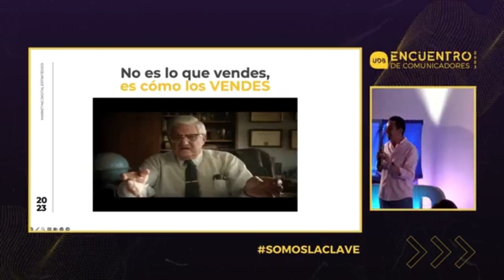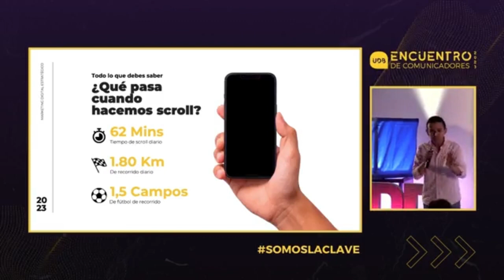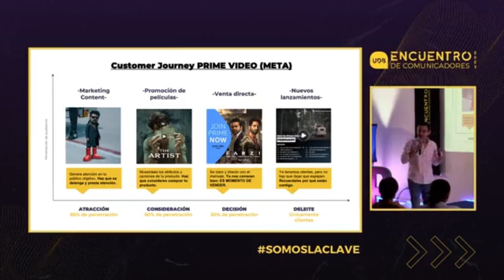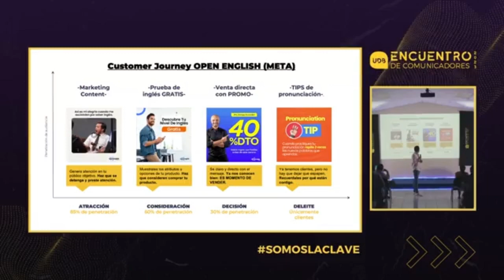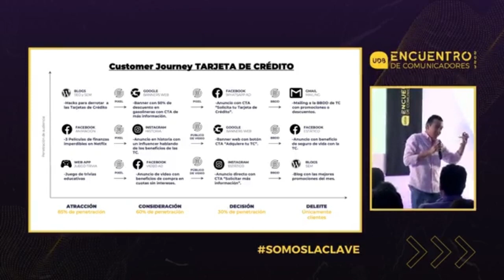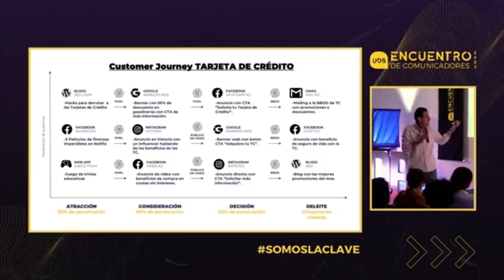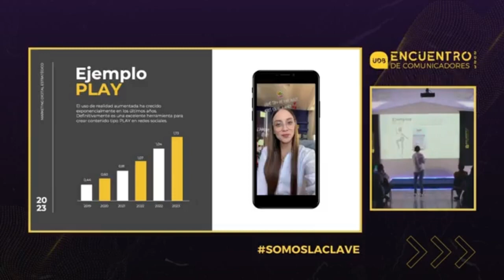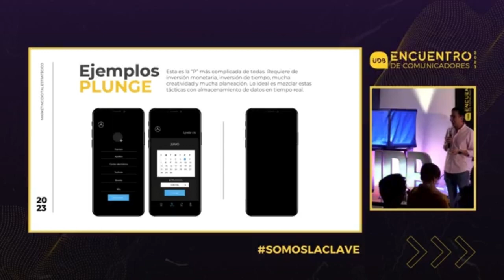Marketing Digital Estratégico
El EncuentroDeComunicadores UDB contó con Gerardo Jandres, exalumno de la Licenciatura en Comunicación de la UDB, quien compartió esta interesante charla de cómo se desarrolla actualmente el proceso de marketing digital.